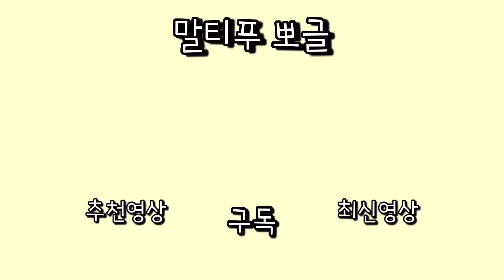다이어트는 내일부터인 강아지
*영상 속 음식은 강아지가 먹을 수 있는 재료로 만든 펫푸드입니다:)

뽀글이 정보
-견종:말티푸
-성별:남
-체중: 5kg
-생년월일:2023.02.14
-성격:활발함,식욕많음,호기심이많음

뽀글이 인스타도 놀러오세요~!
maltipoo_ppogeul